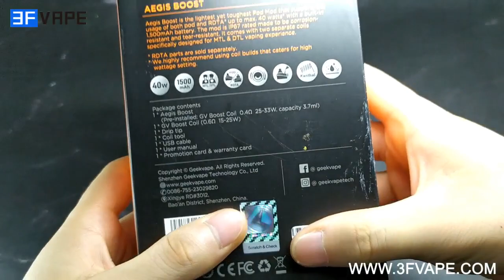GeekVape Aegis Boost 40W 1500mAh VW Box Mod Pod System Starter Kit